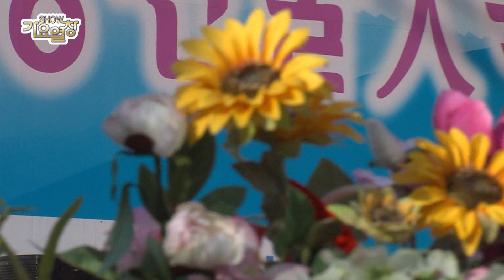가수 김동화 , 나는바보인가봐 , SHOW가요열창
김동화 ,  나는바보인가봐 , SHOW가요열창 ,
예천전국가요제특집 1부